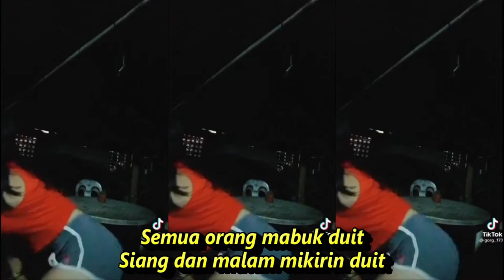MABOK DUIT DJ REMIX KOMPILASI TIKTOK DAN SHORT YOUTUBE HOT DANCE ASYIK ASYIK SEGER AHH REFRESHING OK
Lirik
MABOK DUIT
ERIE SUZAN
Duh aduh-aduh pusing mikirin duit
Duh aduh-aduh bingung nggak punya duit
Duh aduh-aduh puyeng kepala puyeng
Nyut-nyut-nyut
Mabuk, mabuk, mabuk, mabuk duit
Semua orang mabuk duit
Siang dan malam mikirin duit
Yang sudah kaya mabuk duit
Yang miskin pusing mikirin duit
Mau pacaran pake duit
Cari kerjaan pake duit
Cari hiburan pake duit
Mau dikubur pake duit
Kepala botak karena duit
Badannya kurus karena duit
Duit bisa jadi penyakit
Banyak yang stress karena duit
Banyak yang gila karena duit
Akhirnya masuk rumah sakit
Mabuk mabuk duit-wit
Mabuk mabuk duit
Mabuk mabuk duit-wit
Mabuk mabuk duit